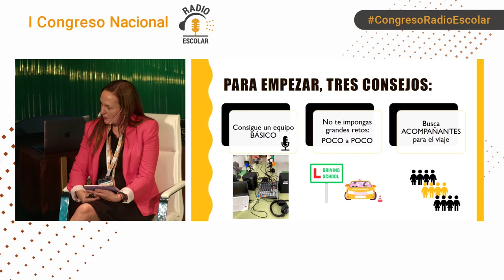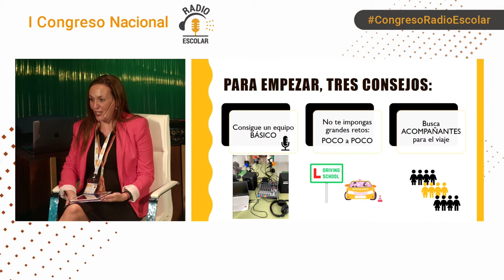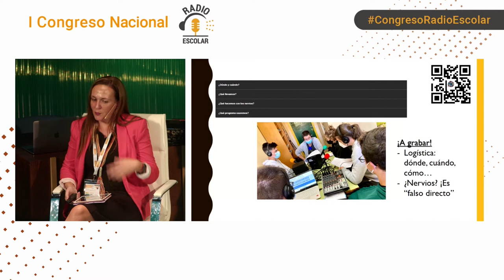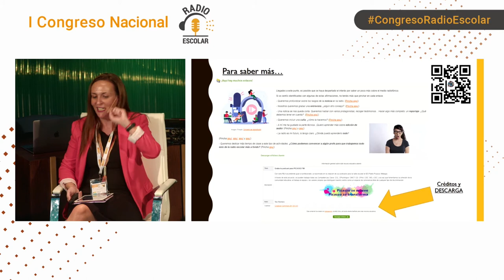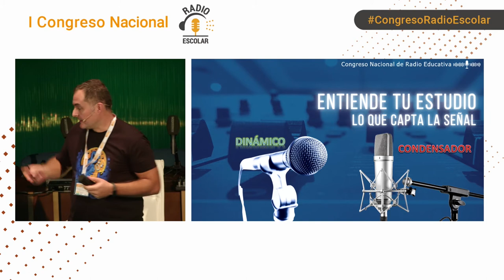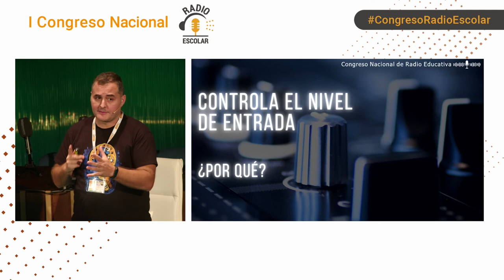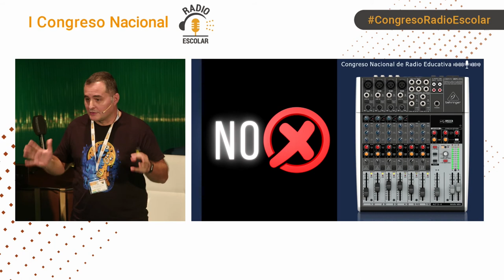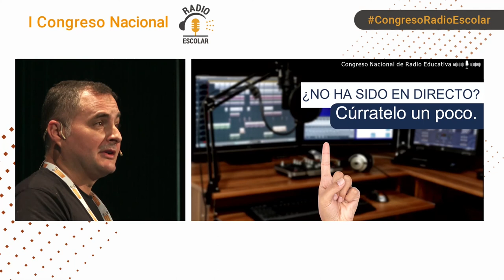Sesión práctica “¿Cómo instalar un estudio de radio en un centro educativo?”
Intervienen:
D. Francisco Javier Donoso Burgos. CEP Virgen de La Vega, Moraleja, Cáceres
D. Francisco López Blanco. Coordinador de RadioEdu
D.ª Tesi Romero Fortes. IES Pablo Picasso, Málaga, Málaga